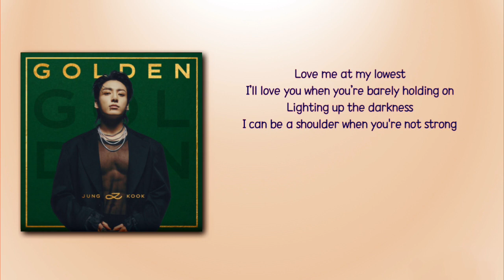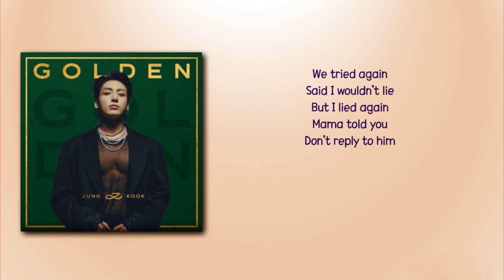Jung Kook – Closer to You (Feat. Major Lazer) [Rom_Eng Lyric]